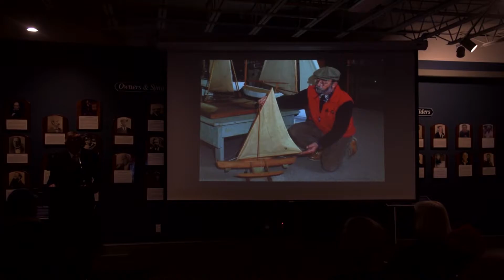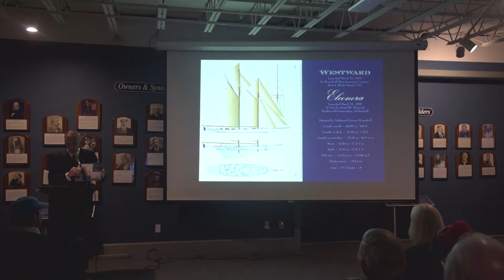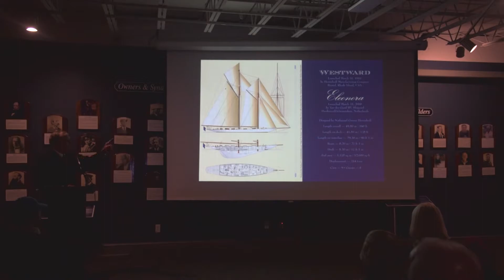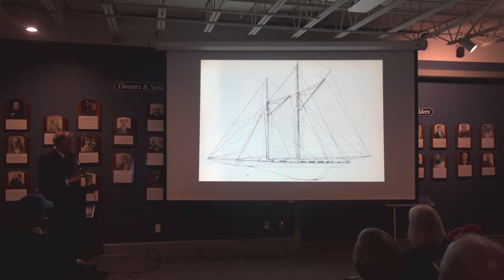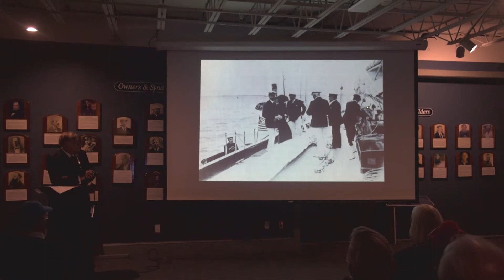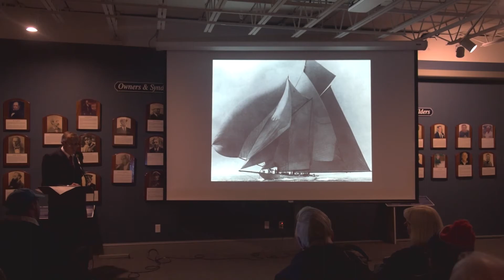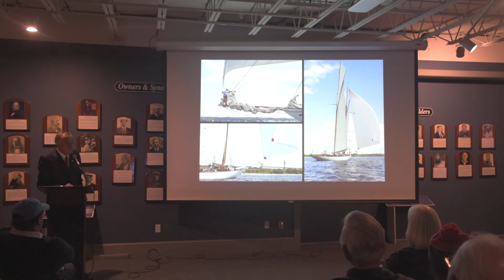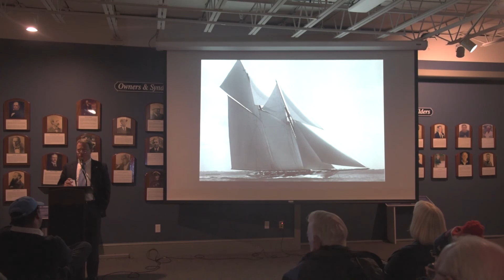"From WESTWARD to ELEONORA: The Great Herreshoff Racing Schooners" Presented by Halsey C. Herreshoff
In honor of our late Curator Carleton Pinheiro, the Herreshoff Marine Museum and Halsey C. Herreshoff hosted an evening celebrating the mighty Herreshoff racing Schooner WESTWARD and her replica, the beautiful ELEONORA. ELEONORA had graced the HMM waterfront as her home during summer of 2017.

The schooner WESTWARD was launched in March 1910 as hull number 692 at the Herreshoff Manufacturing Co. and became one of the most famous racing schooners in the world. WESTWARD was undoubtedly the fastest schooner in the world in her day, and with Captain Charlie Barr at her helm, she sailed successfully against well-known yachts like BRITANNIA, LULWORTH and METEOR II winning numerous trophies.  For thirty-seven years, WESTWARD graced the yachting scene and represented all that was best in yacht design and workmanship.

The yacht ELEONORA, an exact replica of WESTWARD, was built at the Van der Graaf shipyard in Holland and launched in March 2000.  Since then, she has successfully participated in a number of classic sailing regattas and hosted a number of high profile guests.  ELEONORA shows astonishing beauty under sail, her slender hull cutting a pathway through the sea, an elegant combination of beauty and power.

Halsey Herreshoff, grandson of the designer and builder of WESTWARD, and Brendan McCoy, Captain of ELEONORA, explains what makes these boats special and tells the stories about their racing adventures.